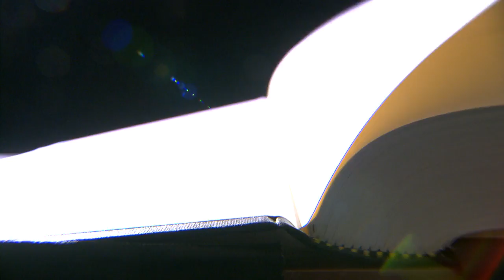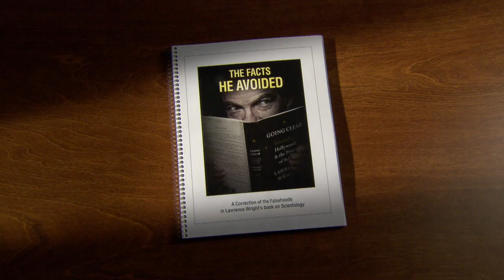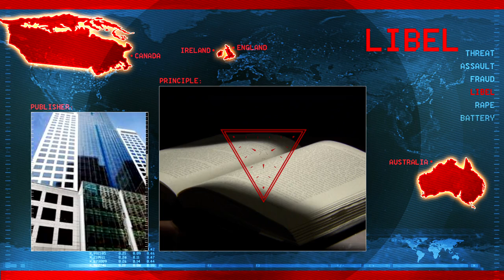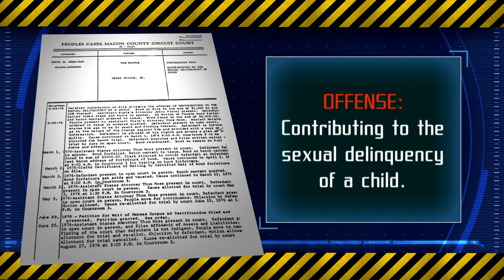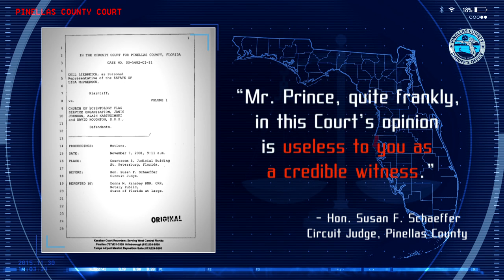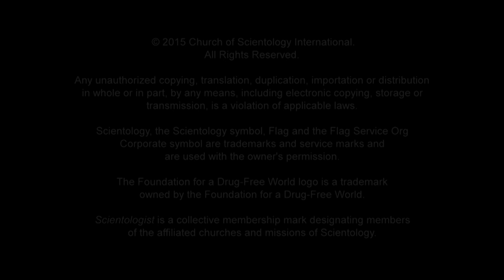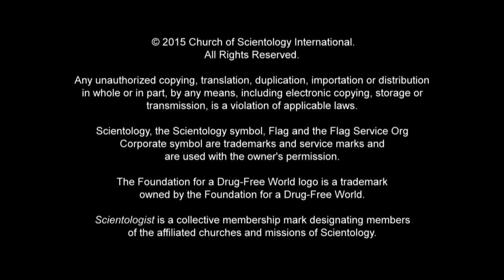Jesse Prince: Alex Gibney's "Going Clear" Documentary Source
Jesse Prince: A Liar For Hire. Alex Gibney's documentary "Going Clear" source.

Jesse Prince, expelled more than 20 years ago, was a perfect source for Lawrence Wright’s discredited book, which Alex Gibney based his film on. Prince’s blatant dishonesty regarding the Church and its ecclesiastical leader has been condemned by two judges, one of whom once stated that Prince “would tell you under oath that he wouldn’t care if he was under oath or not, he’d lie … I’m just quite flabbergasted. I don’t know that any court has ever seen the likes of him.” If he will lie under oath, his lies know no limits. Factor in a nasty past of incest and sexual deviancy he admitted to before joining the Church. Prince is someone who called himself a “normal American boy.” His new normal doesn’t match anyone else’s definition.